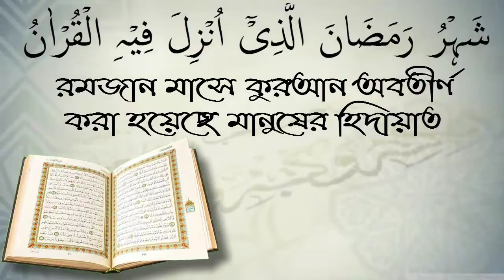আহলে-বায়েত কে ভালবাসার মানদণ্ড কি? আলোচক শফিউর রহমান।